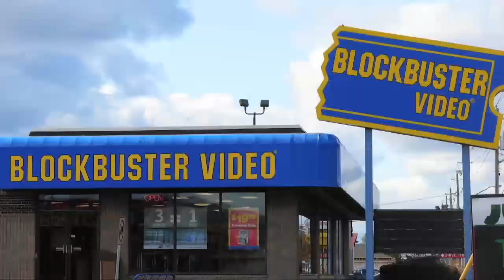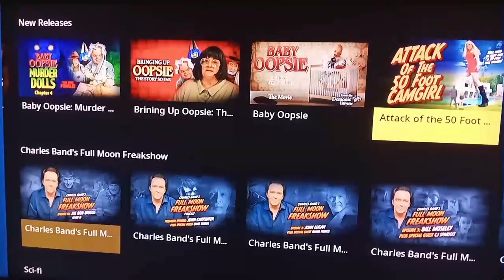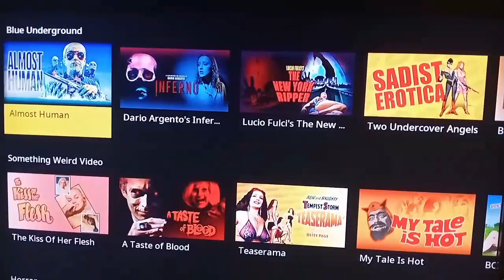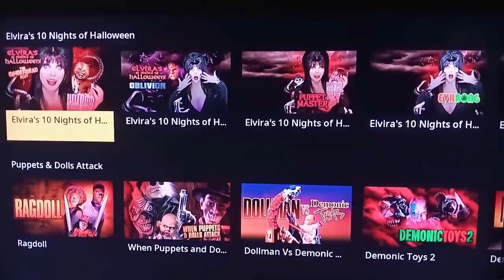Full Moon Features Review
Let's go over the Full Moon Features streaming service and why I support it.